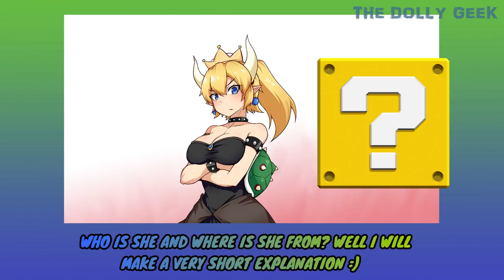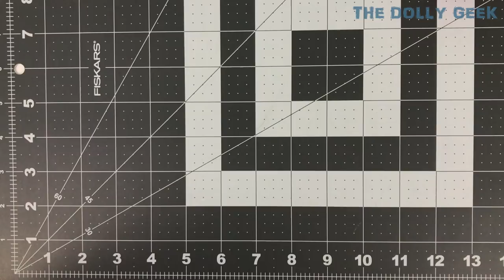Custom BOWSETTE doll repaint TUTORIAL [ New Super Mario Bros U Deluxe ]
Sorry guys! I ended up jumping on the bandwagon XD This Bowsette character went viral and it was really fun to watch tons of fanart and cosplays. I love her she is so cute! NINTENDO should adopt her and make her official! Well, here is my version of her as a doll :) Any questions, suggestions or requests are very welcome in the comment section :D

Materials used:

-Rarity doll from MLP Equestria Girls (you can find them on Amazon or your local Toy Store)
-Pure Acetone or Nail polish remover
-Ceramcoat Acrylic paint Fleshtone
-Aves Apoxie Sculpt
-Deco Art Extreme Sheen metallic Gold acrylic paint
-Acrylic paints
-Watercolour pencils (Faber-Castell)
-Mungyo soft pastels
-Mr Super Clear UV Flat
-100% Acrylic yarn (Bright Yellow)
-Gorilla glue
-Black fabric ( and matching thread)
-Gray fabric  ( and matching thread)

Also from Youtube Music Library